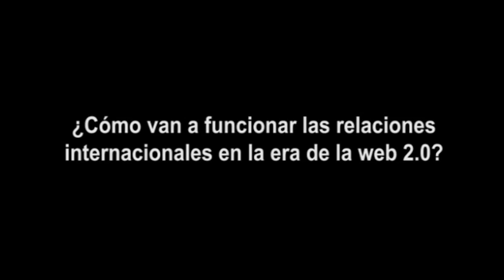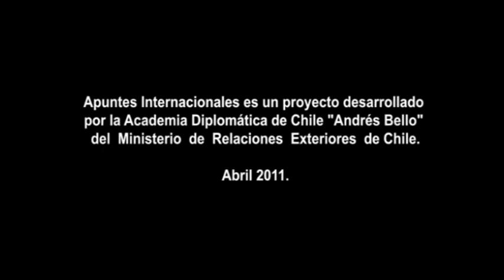Diplomacia y gobierno en la era digital: entrevista al Ex--Presidente Ricardo Lagos Escobar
@ Abril 2011 Apuntes Internacionales es una iniciativa de la Academia Diplomática "Andrés Bello", del Ministerio de Relaciones Exteriores de Chile. Este documento audiovisual es parte de su "Biblioteca Virtual". Las opiniones incluidas en él son responsabilidad de quien las emitió y no reflejan necesariamente la opinión de Ministerio de Relaciones Exteriores. Autorizada su reproducción, citando al medio y al autor.